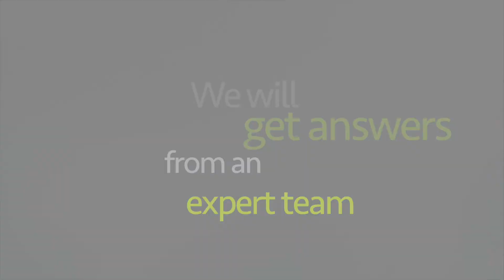How Can I Get A First Job With No Experience? | Ben John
With thousands of options, how will you pick a career that's right for you? If you don't have any idea what you want to do, the task may seem insurmountable. Fortunately, it isn't. In this series FROM COLLEGE TO CARRIER Ben John, CTO - Xandr will share his wisdom and experience on this topic.

This video is offered to the public for information and awareness purposes only. Neither the producers, presenters nor Lifepluz Pte.Ltd shall be held liable for any damages arising directly or indirectly from the use of this information.